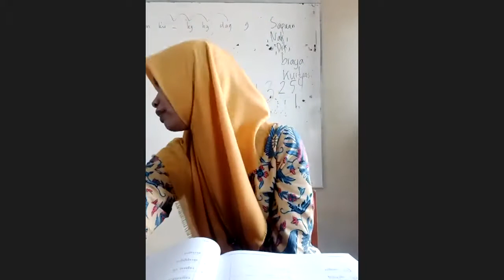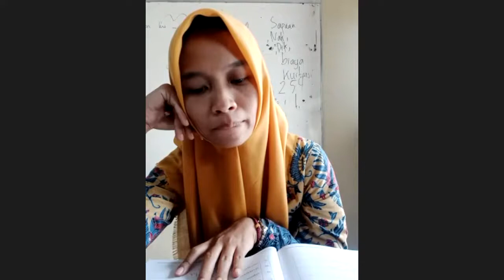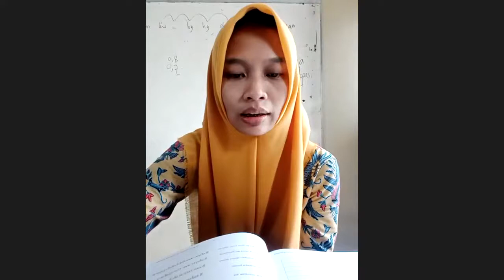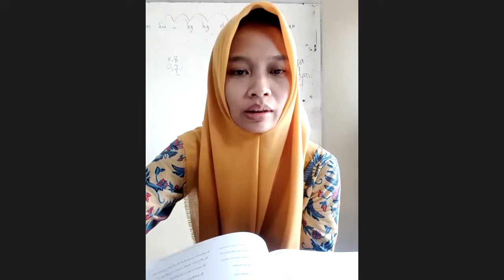TAMBAHAN BAHASA JAWA PERSIAPAN PAS 1